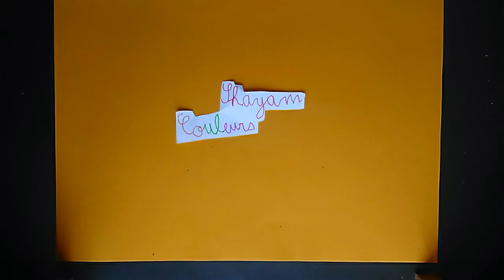LE SECRET DES DINOSAURES - DESSIN ANIMÉ épisode #2 de la série "Shayam Couleurs"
Voici l'histoire d'un frère et une soeur dinosaures, un extraterrestre et un rhinocéros !

Dessin animé écrit et réalisé par Shayam, enfant de 7 ans.